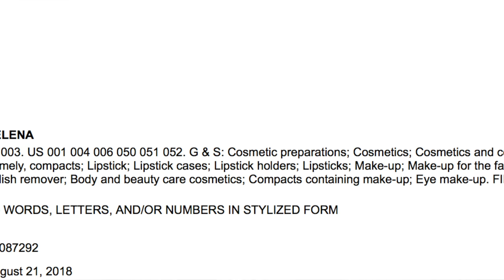Abraham Quintanilla trademarks a Selena Cosmetics Line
Very exciting news, back in December of 2018, Abraham Q. trademark a cosmetics line for Selena. What could possibly be in this collection? We only hope to see in the future. Here I am just giving my opinion.

What do you think should be included in this collection?